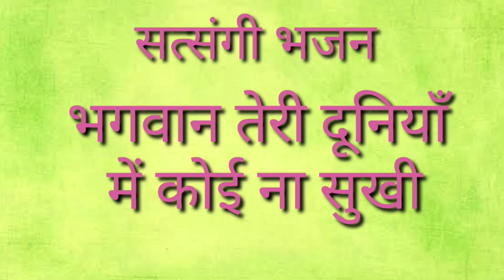।।सत्संगी भजन ।। ।।भगवान तेरी दुनिया में कोई ना सुखी।।